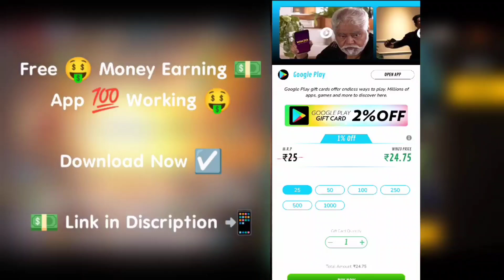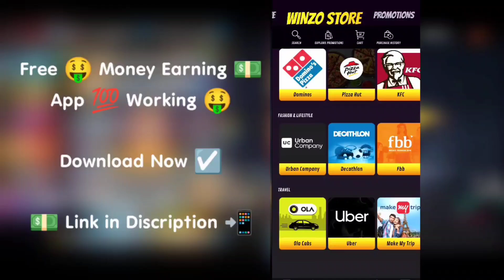New Moco Store Event 🤩 | Next Anime Lucky Royale 💥 | Upcoming Events in Free Fire Max